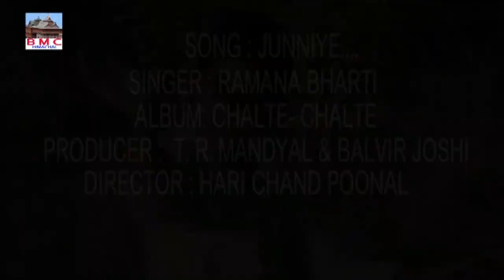Jhooniye Super Hit Classic Pahari Naati By Ramana Bharti/MB Creation Studio Presentation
MB CREATIO STUDIO Presents Latest  Himachali Pahari Song.

♪ Song : Jhuniye
♪ Album
♪ Singer :  RAMANA BHARTI
♪ Artist :  Ramana Bharti & kid corus
♪ Direction
♪ Producer : T. R MANDIYAL, BALVIR JOSHI
♪ Label

Disclamer :- All the copyrights of the above song are with MB CREATION .

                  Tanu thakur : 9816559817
Thank You so much for your Support